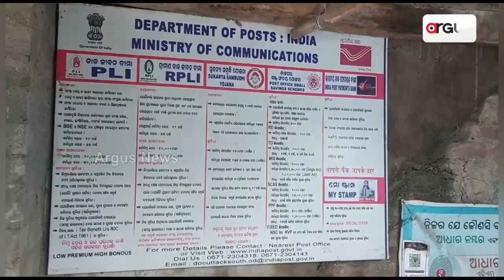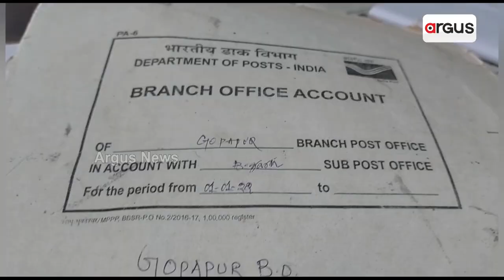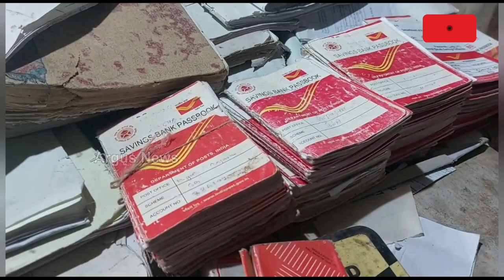Post Office Building Lies In Dilapidated Condition In Cuttack's Badamba